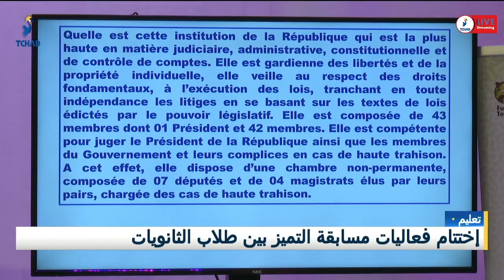تعليم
بحضور امين الدولة في التربية الوطنية ميدي حامد لوني  نظمت منظمة فتير تيم  مسابقات تنافسية بين مختلف  طلاب المؤسسات التعلمية سعيا من المنظمة تشجع الطلاب للاهتمام بالقراءة والمعرفة
 تقرير ابتسام موسى عبدالله